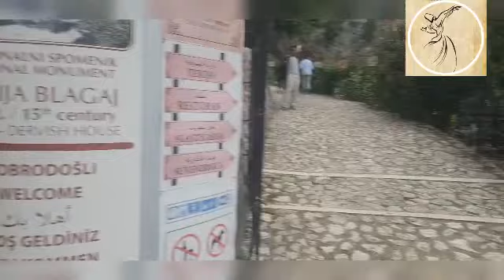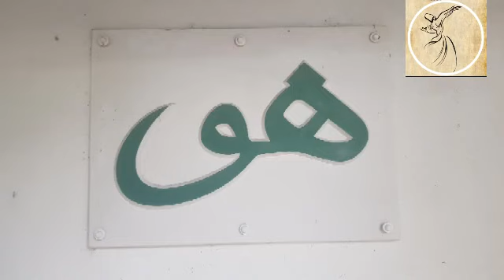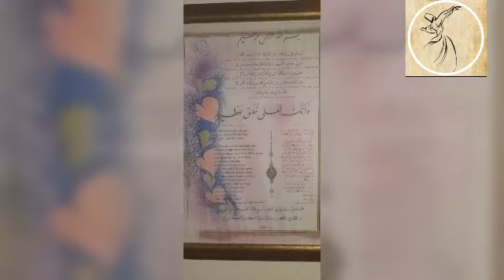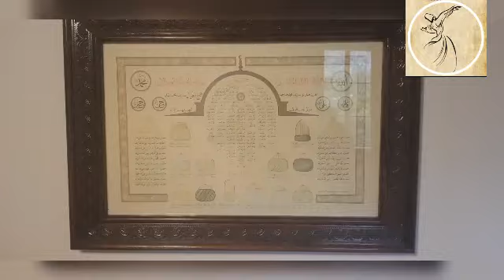Blagaj Tejika- Khanqah Dervish House- Bosnia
muslims learnislam loveislam islamicpodcasts islamicpodcast podcast mohammed religion dawahteam converts tawakkul quranicverse ramadan islamicvideos deen pakistan nasheedartist naat muslimummah allahhuakbar youtubechannel youtube youtuber youtubers subscribe youtubevideos sub youtubevideo like instagram follow video vlog subscribetomychannel  music explorepage love smallyoutuber vlogger youtubegaming instagood  youtubecommunity likes explore youtubelife youtubecreator  bhfyp viral share linkinbio tiktok  newyoutuber youtubesubscribers subscribers  smallyoutubersupport followforfollowback subforsub blogger youtubemusic comment youtuberindonesia newvideo art photography instadaily contentcreator memes twitch trending followback  subs youtubeindia  followme

Bosnia Trip Aug 2023- Stari Most Old Bridge, Boat Ride in Mostar Bosnia